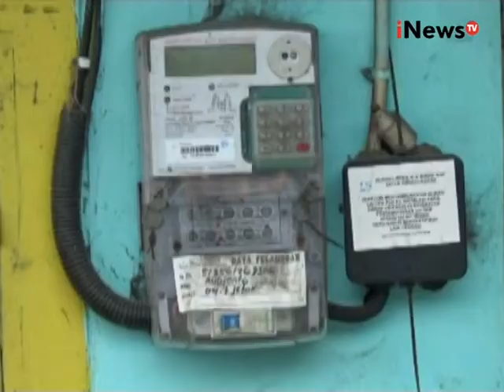Abu vulkanik erupsi gunung Bromo lumpuhkan jaringan listrik - iNews Siang 04/02